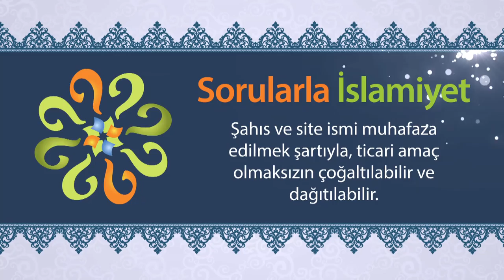Ayetlerde içkinin "işkembeye" benzetildiği söyleniyor, doğru mu?